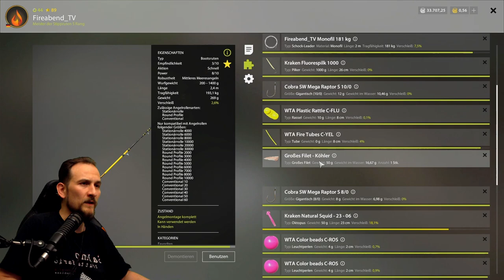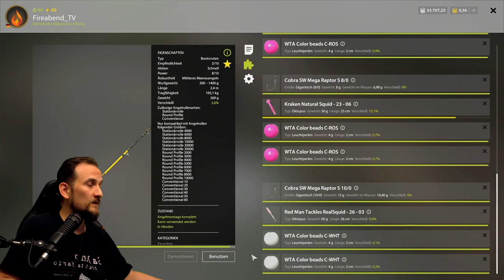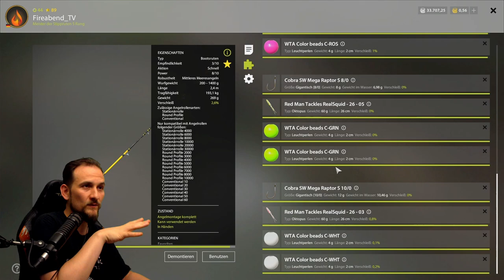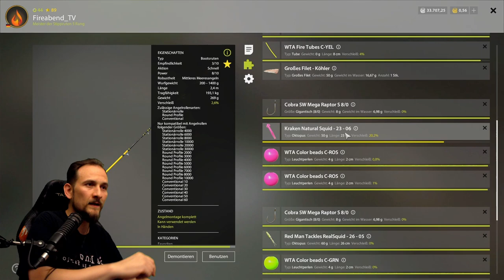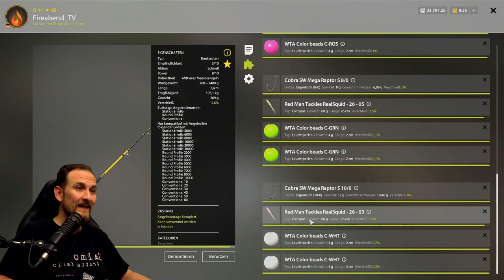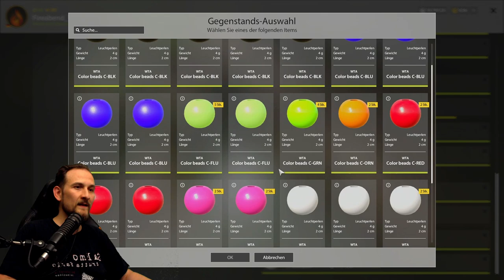Russian Fishing 4 - Nordmeer - Seewolf 75m Sandbank